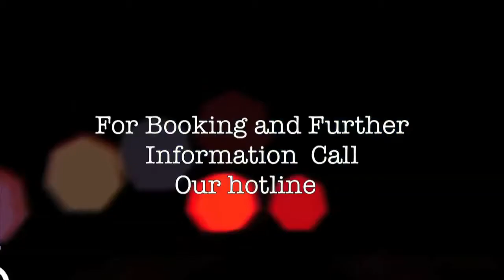Hksz And Saeed Ajmal International Cricket Academy Launch VIP Award Dinner (Full Urdu Version)